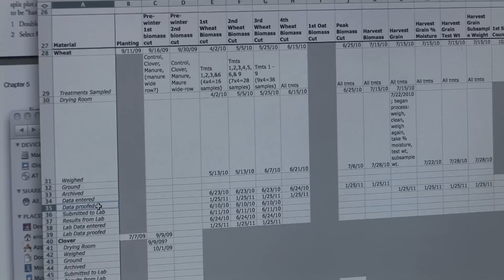Mallory.mov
Dr. Ellen Mallory, UMaine Cooperative Extension Sustainable Specialist, and Assistant Professor of Sustainable Agriculture, discusses her research on organic bread wheat production.